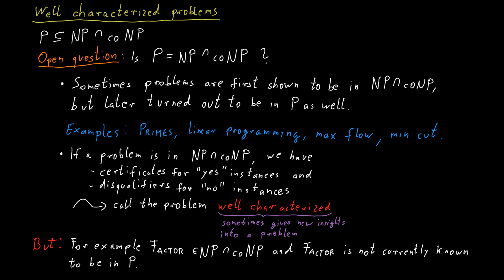Well-characterized Problems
Textbooks:
Computational Complexity: A Modern Approach by S. Arora and B. Barak.
Algorithm Design by J. Kleinberg and E. Tardos.